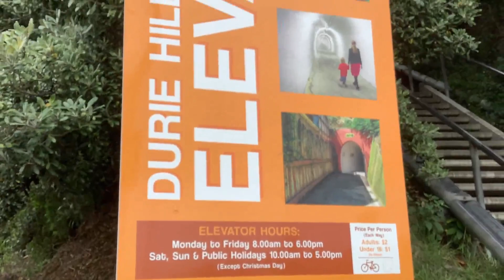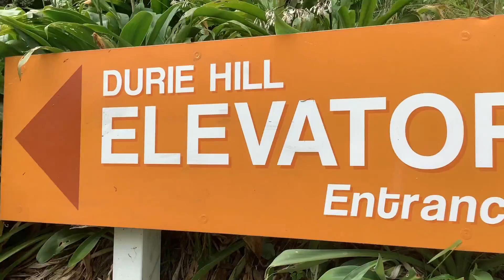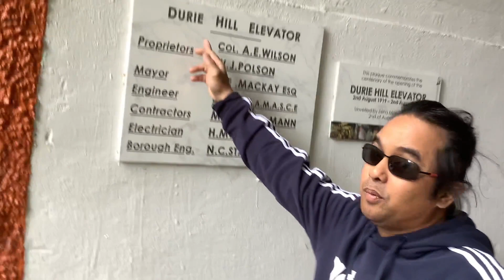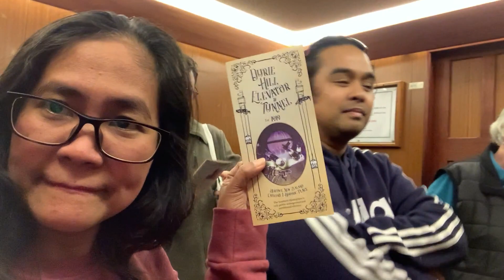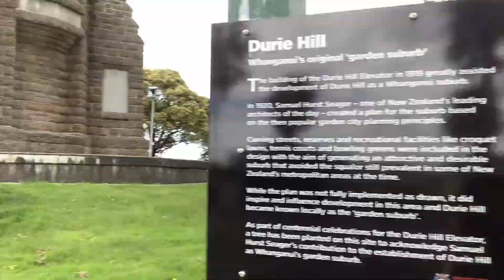Vlog#16 Durie hill tower, elevator, and tunnel